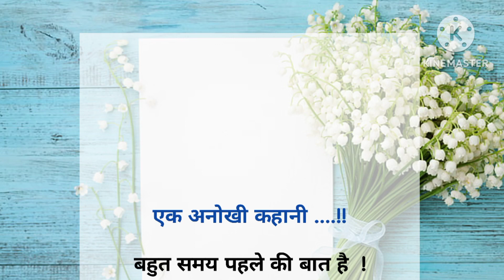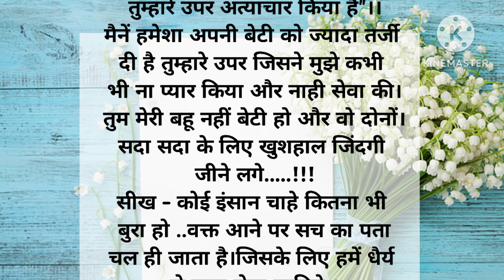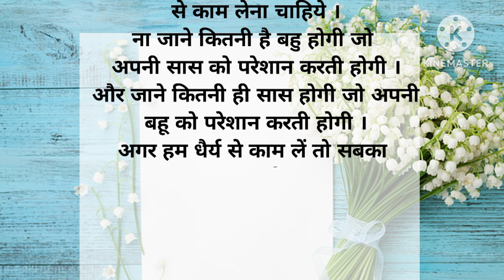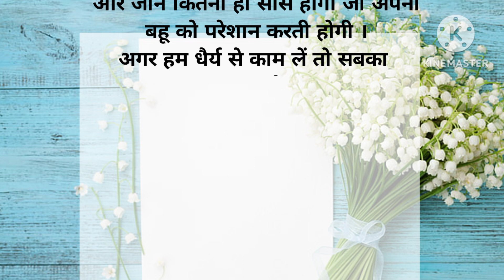एक सास ऐसी भी शोभा और उसकी सास की कहानी। हिंदी कहानी।Hindikahani listenable Hindistory@RabiyaVoice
लड़कियों की इज्जत करें 🙏!  अगर आज हम बेटी है। तो कल हम किसी की बहु भी बनेंगे और अगर आज हम किसी की बहु हैं तो कभी हम भी किसी की सास और कभी किसी की बेटी को अपनी बेटी को किसी के घर भेजेंगे तो प्लीज आप सबसे बस यही मे विनती करते हुए की किसी भी लड़की को जवाब अपने घर किंवा बनाये तो उसको इज्जत दे उसको प्यार करे वो अपना सब कुछ छोड़कर बस आपसे प्यार चाहती है ।
धन्यवाद।